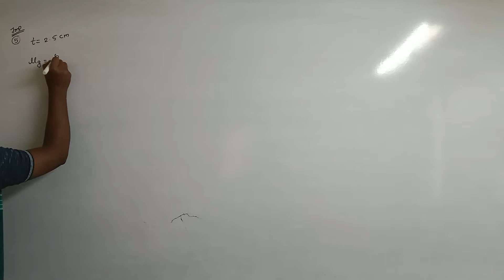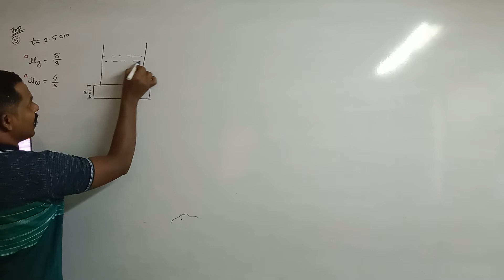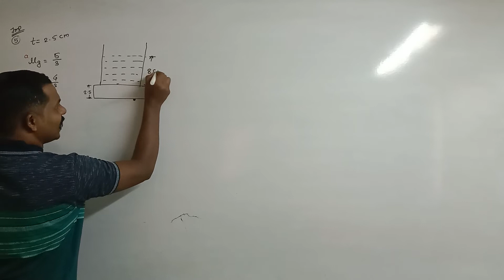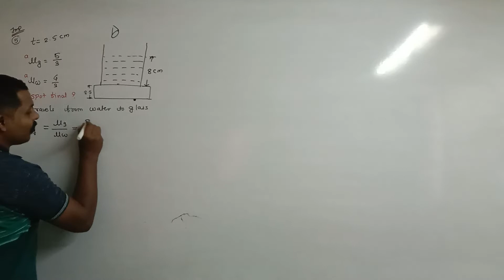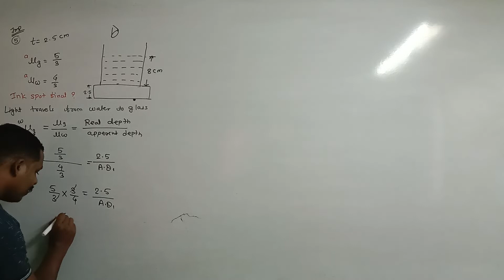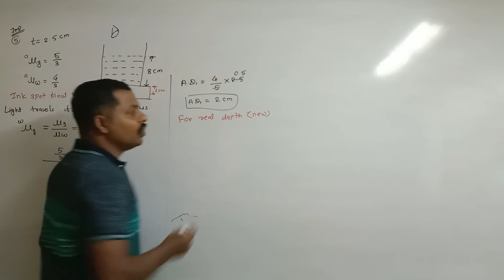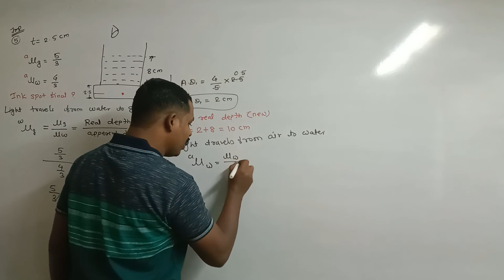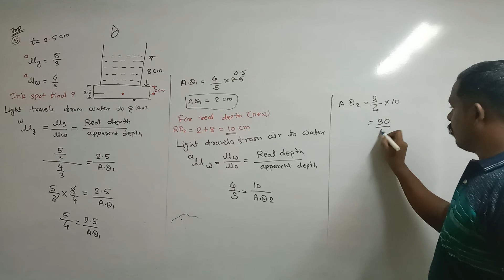A glass slab of thickness 2.5cm having refractive index is kept on ink spot.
Your Queris -

optic class 11 exercise,

optics class 11 exercise,

11th physics chapter 9 optic,

11th physics chapter 9 optics exercise,

11th physics chapter 9 optics notes,

11th physics chapter 9 optics physics
wallah,

11th physics chapter 9 optics new indian era,

11th physics chapter 9 optics pawan wagh academy,

11th physics chapter 9 optics numericals,

11th physics chapter 9 optics important questions,

11th physics chapter 9 optics in marathi,

optics class 11 maharashtra board,

one shot,

exercise,

unacademy,

physics wallah,

numericals,

notes,

optics class 11 maharashtra board jr
tutorials,

optics class 11 exercise numerical,

optics class 11 exercise mcq,

optics class 11 exercise question 2,

ray optics class 11 exercise,

optics class 11 physics wallah,

optic class 11 numerical,

optics class 11 numericals,

geometrical optics class 11
numericals,

numericals,

physics easy hein
Datta Shinde Sir
11th maharashtra board physics
12th maharashtra board physics
optics numerical
optics theory

🔹🔹🔹🔥Important link🔥🔹🔹🔹

Keep supporting.